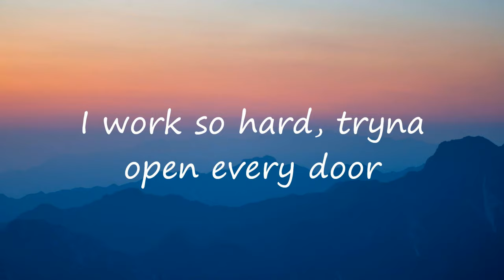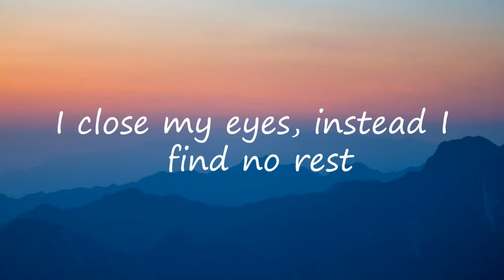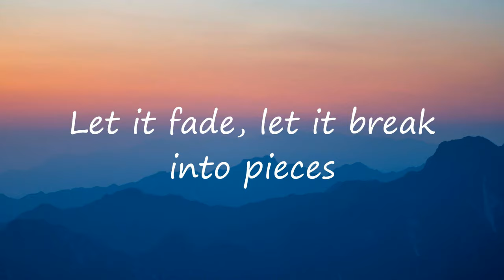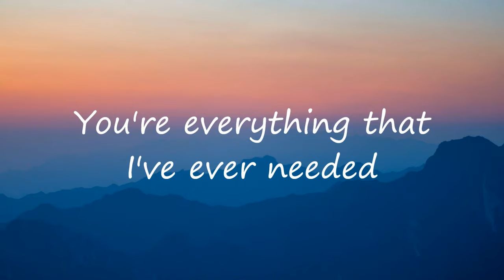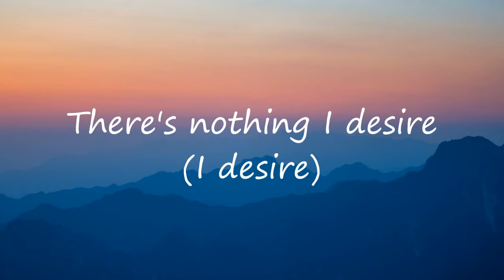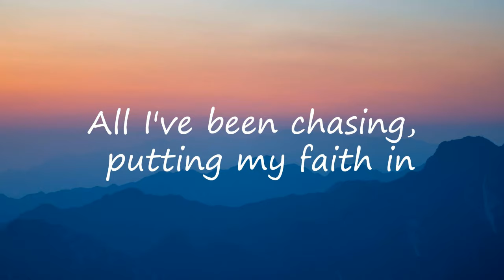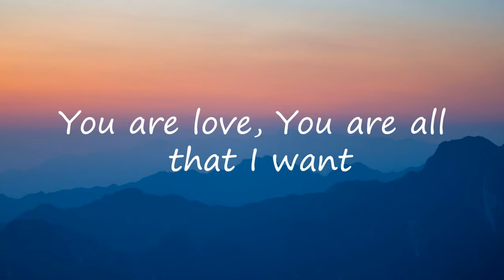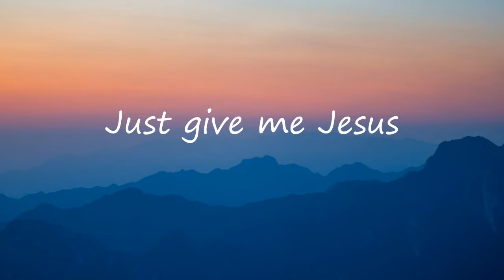Just Give Me Jesus - Unspoken | Lyrics | Uplifting Song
Listen and watch the lyric video of "Just Give Me Jesus" by Unspoken!

Lyrics:

I work so hard, tryna open every door
Search near and far, turning over every stone
I close my eyes, instead I find no rest
No rest for a restless heart

All I've been chasing, putting my faith in
Let it fade, let it break into pieces

Just give me Jesus (Jesus)
There's nothing I desire (I desire)
That can't be found in You (found in You)
You're everything that I've ever needed
Just give me Jesus (oh-ohh, oh-oh-ohhh)

Take all my pride, my dreams, my plans
This house I've built, on troubled sand
If I gained the world, it will never be
It could never be enough

All of my searching, trying to be perfect
All the fears, all the lies I believed in
Let it fade, let it fall into pieces
Yeah-yeahh!

And just give me Jesus
You are life, You are hope
Just give me Jesus
You are love, You are all that I want